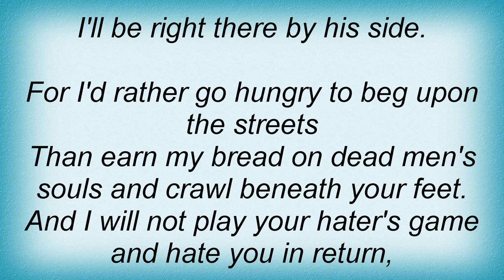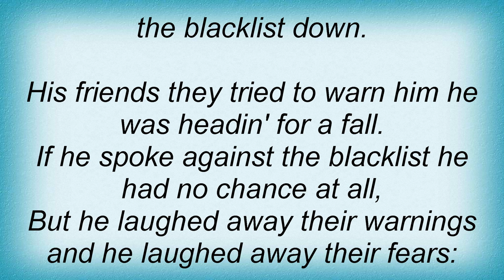18080 Phil Ochs - The Ballad Of John Henry Faulk Lyrics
18080 Phil Ochs - The Ballad Of John Henry Faulk Lyrics